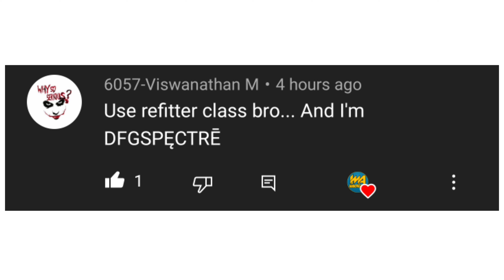*NEW* LEGENDARY MAN-O-WAR - DEATH SCYTHE LOOKS CRAZY! GAMEPLAY + ETERNAL REST DRAW! COD MOBILE!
New Legendary Man-O-War Death Scythe looks absolutely crazy! SOLO VS SQUAD!